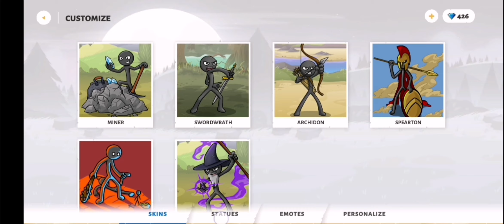Stick war 3 attempts were made, not all good but they were made